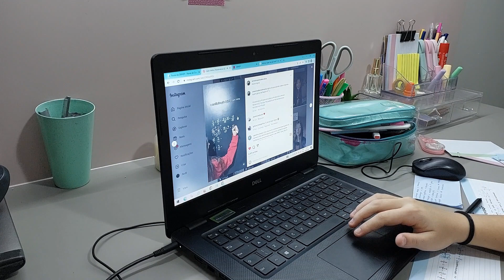Study vlog | Estude comigo para a obmep ✨️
Oioioii gentee!!!✨️ Nesse study vlog eu mostrei para vocês um pouquinho do meu estudo para a obmep!